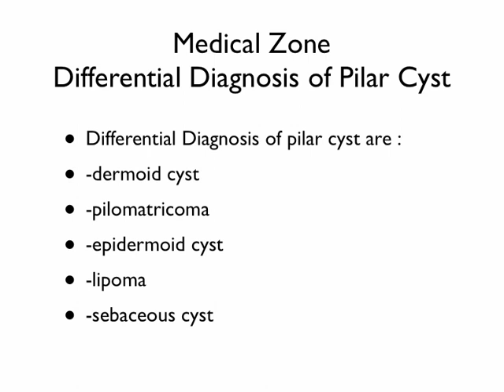Medical Zone - Differential Diagnosis of Pilar Cyst